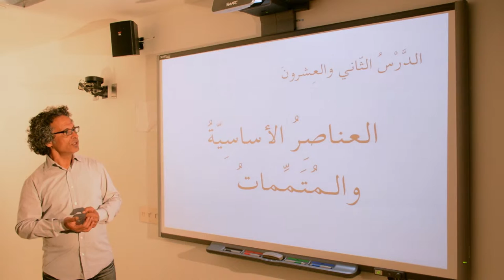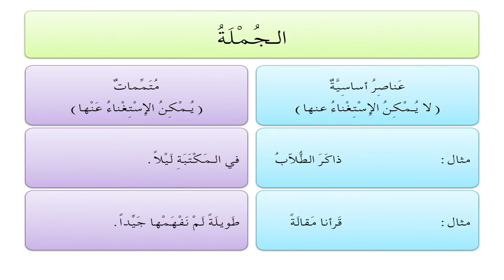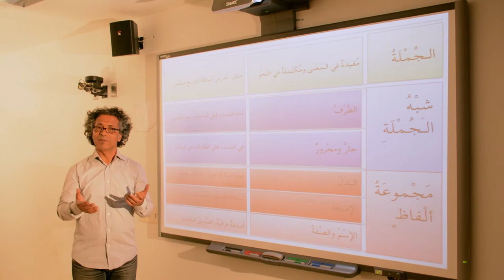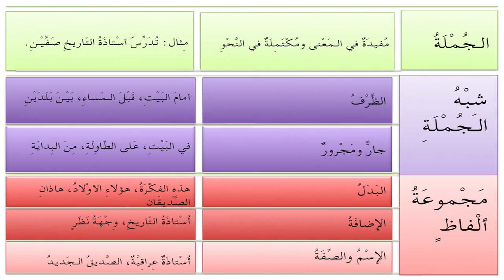Lesson 022 - المنحى في النحو والصرف العربيين العناصر الأساسية والمتممات